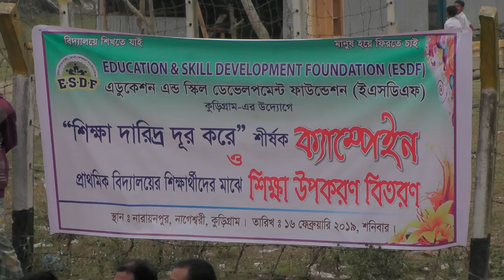শিক্ষা দারিদ্রতা দূর করে শ্লোগান | গরীব ও মেধাবি শিক্ষার্থীদের মাঝে শিক্ষা উপকরন বিতরন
শিক্ষা উপকরন বিতরণ অনুষ্টান.